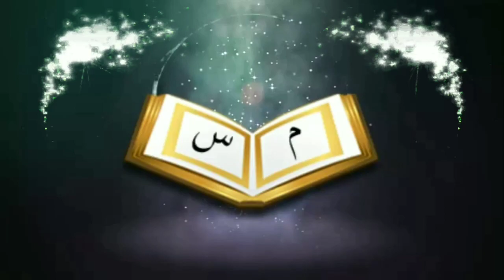স্ত্রীর হায়েজ থেকে সুস্থ হওয়ার পর সহবাস করার সময় আরার মাসিক হলে কি করণীয়ᴴᴰ┇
স্ত্রীর হায়েজ থেকে সুস্থ হওয়ার পর সহবাস করার সময় আরার মাসিক হলে কি করণীয় ?

What to do when you are menstruating while you are having sexual intercourse after having a healthy vaginal discharge?

🎙শায়েখ আবদুল্লাহ আল মাহমুদ

🎙Shaikh Abdullah Al Mahmud

👋 yeamul islam 👋